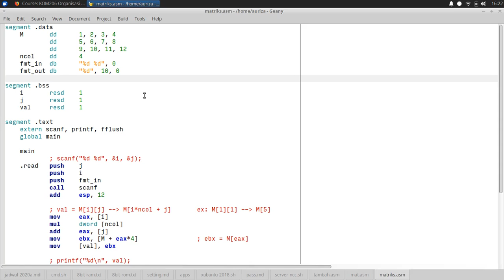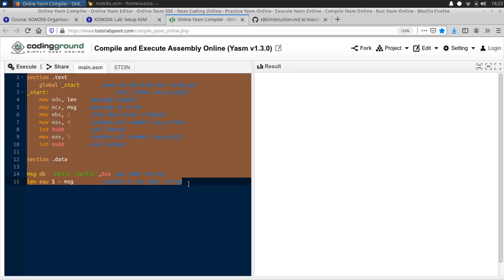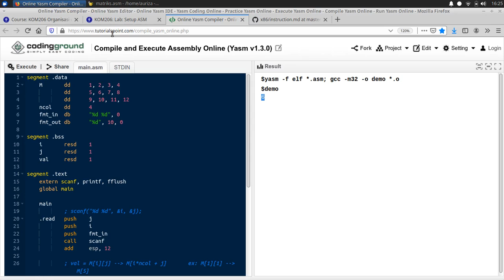OAK Lab #8.3: Online compiler